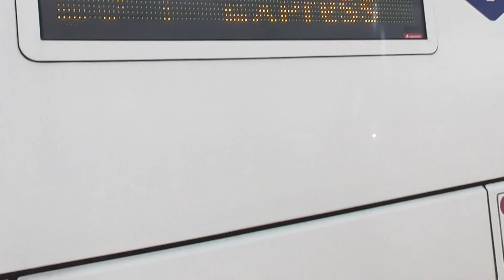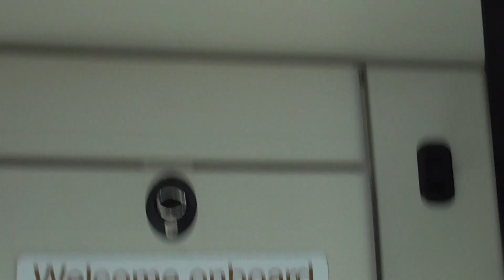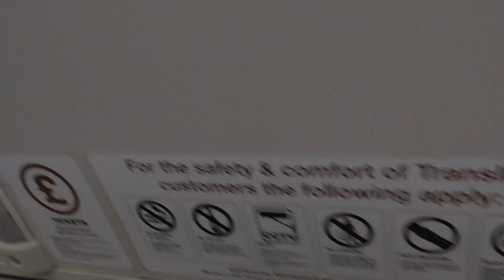A tour on VOLVO SC5 coach Translink goldliner 1247 sitting at Pennyburn in Derry ~ Londonderry.